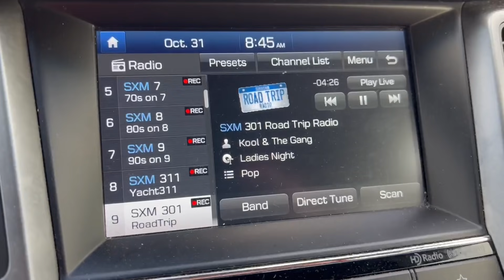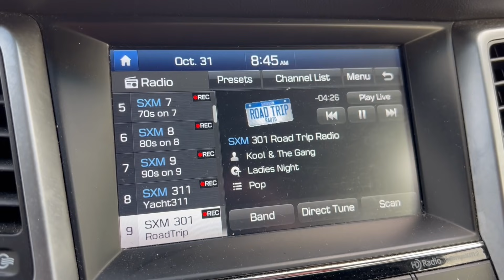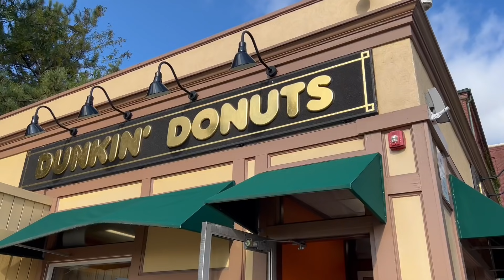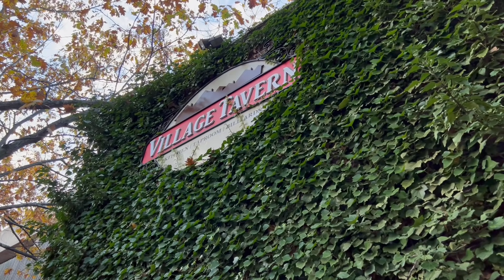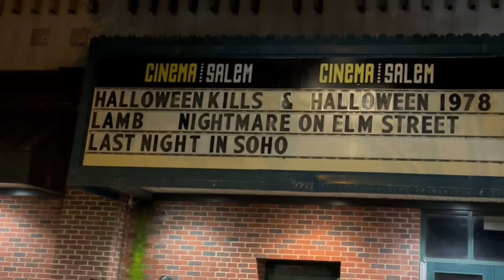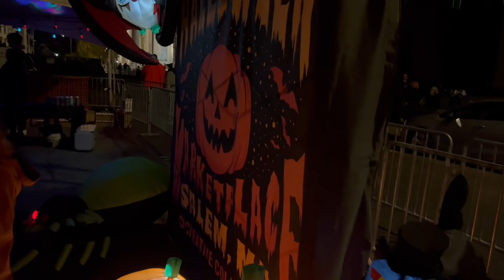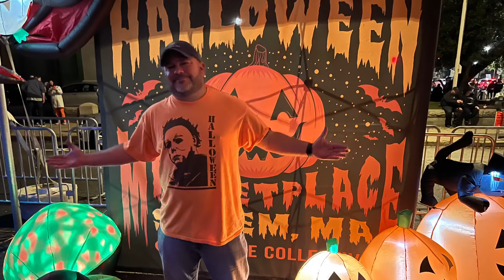Salem Massachusetts Halloween 2021- D Tour #219 10/31/21